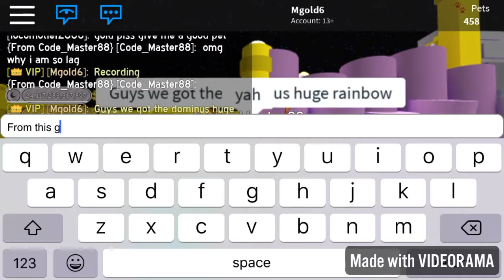Rainbow Dominus Huge Pet Op and breaking normal coins. Pet Simulator Roblox